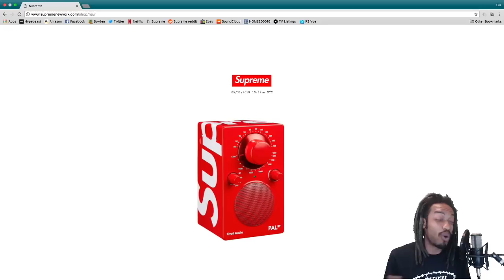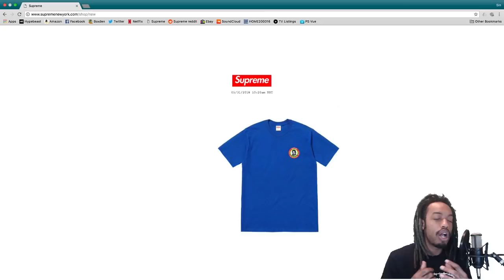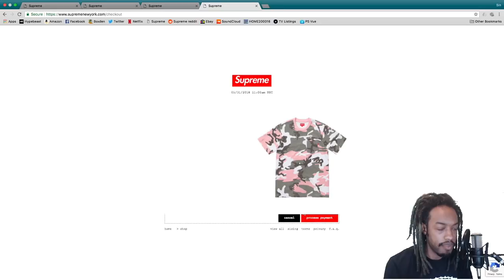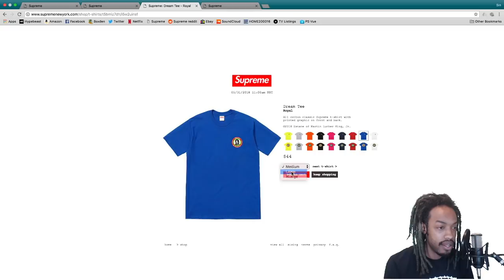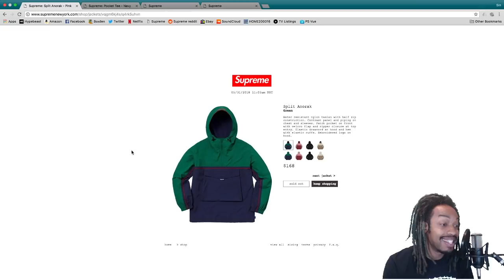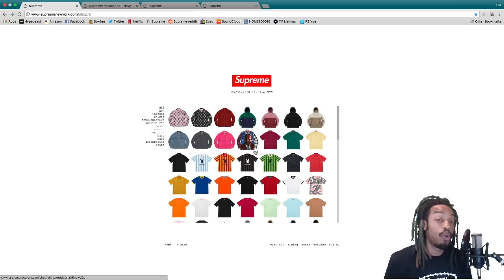SUPREME SS 18 Live Cop Week 15 | Sounds Expensive!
Its week 15 and we get a high price speaker and two unseen shirt's!